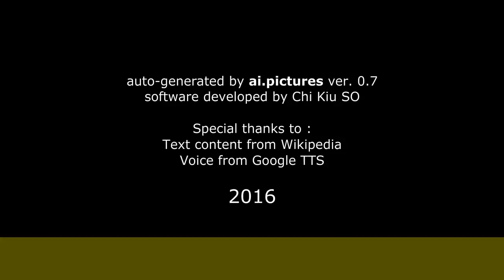Martha Higareda - Biografía